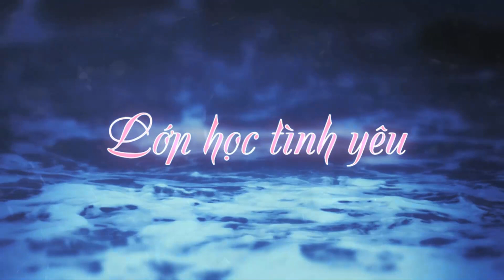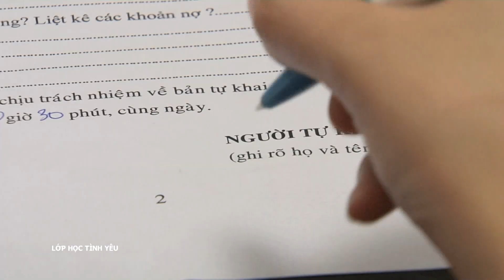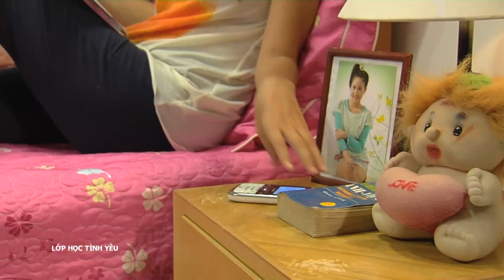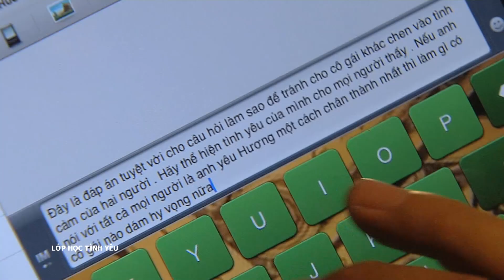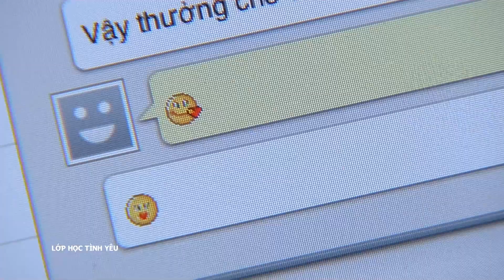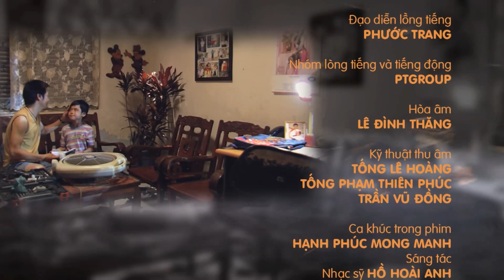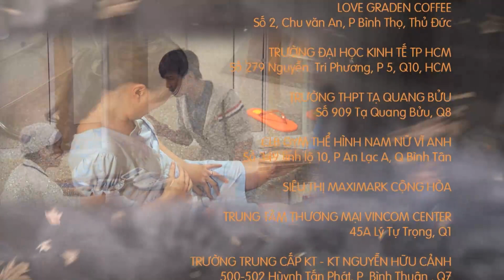[Phim Việt Nam] LỚP HỌC TÌNH YÊU || TẬP 16 || Yêu Thương Không Chỉ Là Câu Chuyện Của Một Người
[Phim Việt Nam] LỚP HỌC TÌNH YÊU | Phim Tâm lý Gia đình Hay Nhất
Gia đình luôn là đề tài được các nhà làm phim khai thác và xây dựng hình ảnh. Ở đó, mối quan hệ vợ chồng và các thành viên trong tổ ấm nảy sinh rất nhiều chuyện. “Lớp Học Tình Yêu” là một thông điệp cho những bạn trẻ khi bước vào đời sống hôn nhân và hứa hẹn sẽ là câu chuyện ý nghĩa cho chúng ta chiêm nghiệm về cuộc sống.
Mây và Hưng kết hôn đã được 5 năm và có một cô con gái lên bốn tuổi. Công việc của Hưng là giám đốc bộ phận của tập đoàn truyền thông lớn. Mây làm văn thư đánh máy ở một công ty nhỏ và làm chủ một cửa hàng bán đồ tạp phẩm. Mây là người vợ chăm chỉ, tháo vát, gánh vác việc nhà, và cả tài chính.
Hưng được vợ bao bọc cưng chiều nên hầu như khoán trắng cho vợ tất cả. Lương của  Hưng làm chỉ để anh trả góp tiền mua  ô tô và chi dùng vào các khoản ngoại giao. Từ lúc lên giám đốc bộ phận, Hưng thay đổi hẳn hình tượng. Anh mặc đồ hàng hiệu, xài đồ xịn, lái xe ô tô xịn. Lúc này anh  bắt đầu cảm thấy Mây dường như  không xứng với mình. Trong khi đó, xung quanh Hưng vây quanh là các cô phóng viên trẻ, hiện đại, thời trang…
Rồi Hưng quen Khánh - một cô gái trẻ đẹp, học thức và hiện đại, sành điệu. Hưng hãnh diện khi đi cùng cô ra ngoài mà bỏ quên gia đình bé nhỏ với đứa con thơ và người vợ tảo tần của mình.
Mây biết chuyện, cô cố vượt qua nỗi đau khổ, tổn thương và bắt đầu chiến dịch giữ chồng. Từ đây, cuộc chiến tranh giành Hưng của hai người phụ nữ bắt đầu với đầy đủ những cung bậc bất phân thắng bại. Cuối cùng, Mây mệt mỏi buông tay khi cô bồ của Hưng thông báo đã có thai ba tháng.
Hưng háo hức lao đến cuộc sống mới với người tình.Tuy nhiên, cuộc đời vẫn luôn có chữ “ngờ” và đầy trái ngang. Cô vợ mới của Hưng (Khánh) hiện đại, xinh đẹp, giỏi giang trong công việc bao nhiêu thì lại vụng về trong đời sống gia đình bấy nhiêu. Khánh bắt Hưng phải chia sẻ đầy đủ trách nhiệm trong cuộc sống chung.
Sau khi ly hôn với Hưng, Mây ngộ ra một điều là cô đã hi sinh quá nhiều cho Hưng mà không được đền đáp. Cô bắt đầu học cách yêu thương bản thân mình, làm cho cuộc sống của hai mẹ con trở nên vui vẻ. Hạnh phúc đã trở lại với Mây

Diễn viên: Trương Minh Quốc Thái, Diễm Châu, Annie Hùynh Anh, Tấn Phát…

🎈 Theo dõi những trang mạng xã hội của SCTV để cập nhật những thông tin hữu ích và sớm nhất: